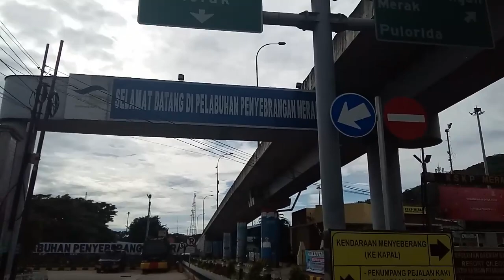APA BENAR PELABUHAN MERAK SUDAH SEPI DARI PEMUDIK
Pelabuhan merak saat ini sudah sepi dari penumpang dan kendaraan umum pun sudah tidak terlihat sama sekali pada siang hari ini jg.